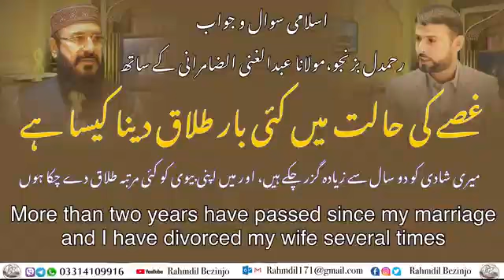غصہ توکءطلاق دیگ یاکہ طلاقء گو یک کاریءمشروط کنگ